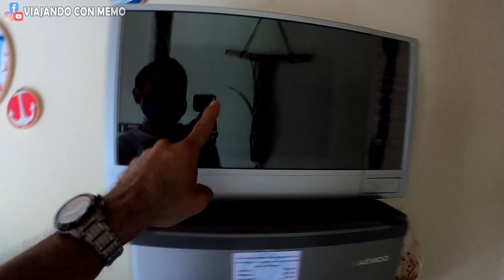Chuburná Puerto Yucatán ⭐ GUIA COMPLETA ► ¿La Mejor Playa para bañarse? ¿Dónde comer? ¿Dónde dormir?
Chuburná puerto 🤩 es un excelente lugar si te gusta pasar tiempo en el mar, en el se encuentra una de las Mejores Playas Para Visitar en Yucatán, en este video te enseñare: en que playa bañarte, donde comer, donde dormir y muchas cosas mas 😉, si te gusto el video recuerda apoyar con tu poderoso 👍.

❤ Sígueme y descubre material extra sobre este grandioso lugar ❤

❤ ¿Quieres apoyar al canal para mejorar la calidad del contenido y conocer más lugares? pues donar desde un peso 😉 De antemano Mil Gracias  🙏: